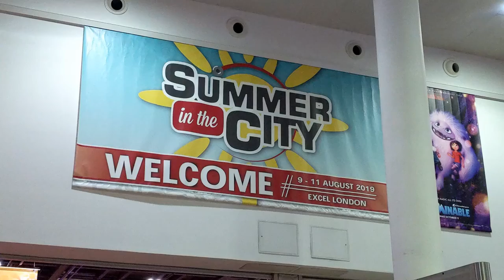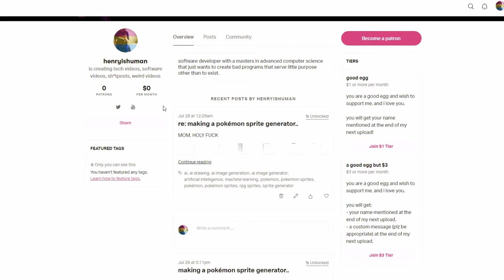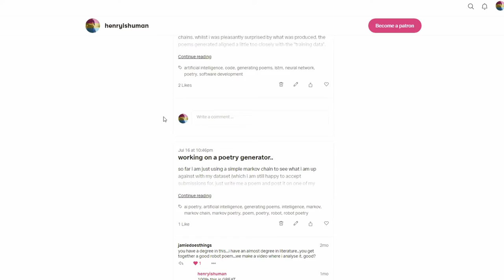Channel Updates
God I wish I could handle a camera without shaking the fuck out of it.
Zuparnowa 🡆 HenryIsHuman